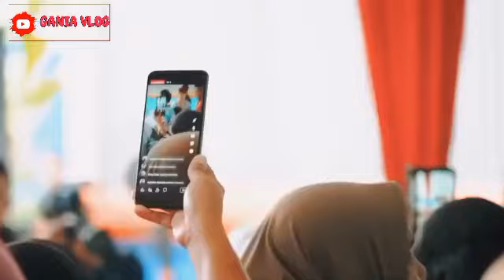BERSIAP2 MULAI BESOK SENIN 13 MEI 2024 KPM PKH BPNT 6 BANTUAN SOSIAL INI SEGERA CAIR SIMAK YA